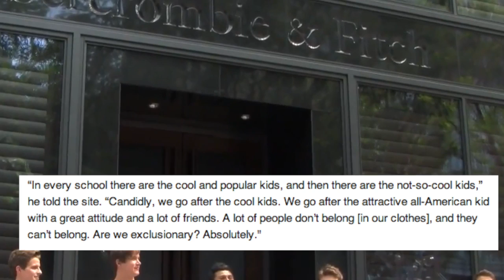Abercrombie and Fitch Doesn't Want Overweight People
Abercrombie and Fitch CEO Mike Jeffries is under fire for saying that his brand does not cater to overweight or old people- only the young and "cool"...